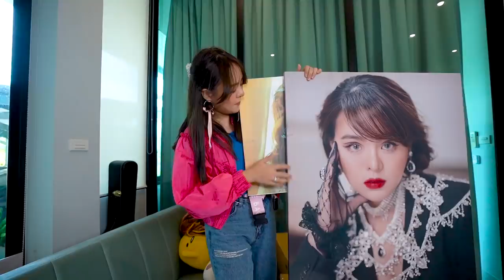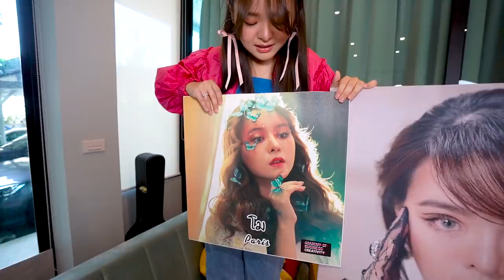ไก่ทอดชุบมาม่าที่เผ็ดที่สุดในโลก 1 กิโล!! เผ็ดน้ำตาแตกกกก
วันนี้โมจะเปิดกล่องสุ่มอาหารจาก LazAroi!! และสุ่มทำเมนูจากของที่มี
บอกเลยว่าของเยอะมากกก มาดูกันดีกว่าว่าเปิดกล่องมาจะมีอะไรบ้างแล้ว
โมจะมาทำเมนูอะไร จะรอดไหมตามมาดูกันเลยย

ใครอยากสั่งของกินแบบโม เข้าแอปลาซาด้าไปช้อป LazAroi กันเลยค่ะ

ช้อปสินค้าทั้งหมด ตามลิ้งค์ด้านล่างเลยจ้า

หอยโฮตาตะ ปรุงรสย่างแห้ง

นูเทลล่า เฮเซลนัทบดผสมโกโก้ 200กรัม

ซัมยัง เอ็กซ์ตรีม ซอสสไต์เกาหลีสูตรเผ็ดมาก

ซัมยัง บูลดัก ฮอต ซอสสไตล์เกาหลีสูตรเผ็ด

S200p10 ซอสหม่าล่า พริกหม่าล่า บิ๊กกริลล์

ซีพี ซีเล็คชันไข่ไก่ dha แพ็ก10

ซีพี น่องไก่ 1กิโลกรัม

ซีพี สันนอกหมูสไลซ์อนามัย 1,000กรัม

พิชัย เนื้อปลาแซลม่อนหั่นชิ่น 190กรัม

Kimjijoo กิมจิหัวไชเท้า สูตรคลีนไม่ใส่น้ำตาล 550 กรัม

Coke สูตรไม่มีน้ำตาล 6กระป๋อง

ชานมเสือ รสชานมชีส Tiger Sugar

ชานมเสือ รสบราวน์ชูการ์ Tiger Sugar

ชานมเสือ รสชานมโยเกิร์ตชีส

ชานมเสือ รสชาโยเกิร์ตสตรอเบอรี่